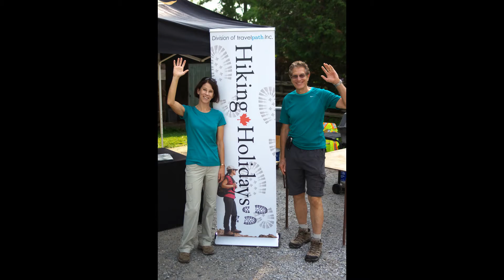Bruce Trail Hike-A-Thon Kick Off Event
Bruce Trail Hike-A-Thon Kick Off Event. August 02, 2014